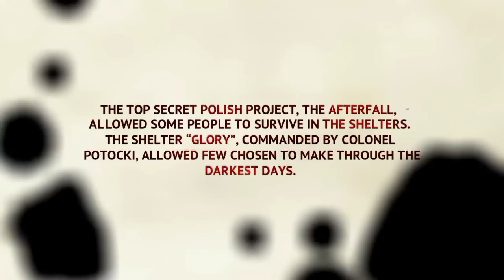AfterFall Insanity Demo - Intro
L'intro de la démo du jeu AfterFall : Insanity du studio Nicolas Intoxicate.